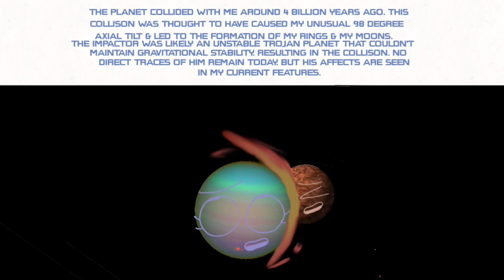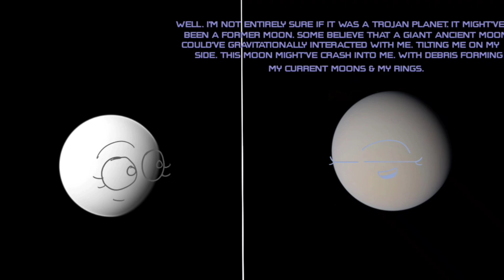Who Was The Unnamed Ancient Super-Earth?